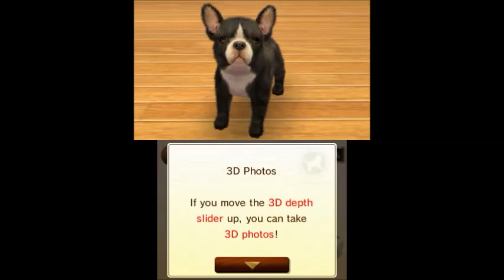nintendogs + cats: French Bulldog & New Friends Playthrough Part 1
Hard to believe that this game is nearly 10 years old... I'd say it's worthy of a Playthrough, especially since I've never gotten around to playing it before!

This Playthrough will cover a full month (or more) of some good ol' dog and cat raising! I have no real goals with this Playthrough besides to take care of my adorable pets. A bonus is obtaining the RoboPup!

In this video, we say hello to our adorable new puppy: Strudel! He's an energetic one, and he loves his head and belly being rubbed. We teach the baby boy two new tricks as well!